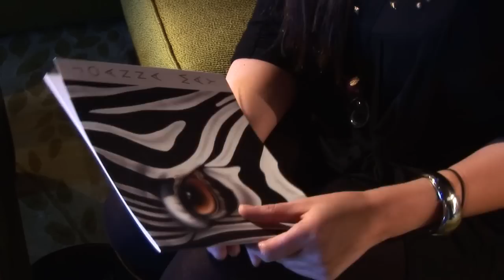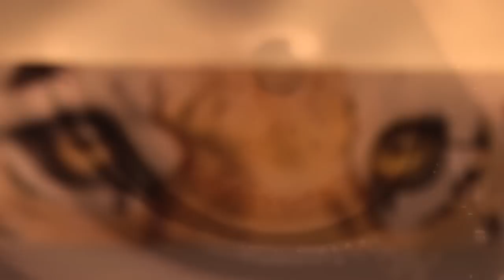Joanna May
Take a look at our interview with the fantastic artist Joanna May. Filmed at the prestigious Le Manoir Aux Quat Saisons where she has works displayed in two of Raymond Blanc's spectacular suites. Joanna has an exhibition taking place at her gallery from the 20th November 2010 to raise money for The Isle of White Zoo and the WWF. If you can't make it down to Wiltshire, many of her fantastic prints are on display at The Stoneworld Gallery in Thame, courtesy of Park Street Publishing. for further details.